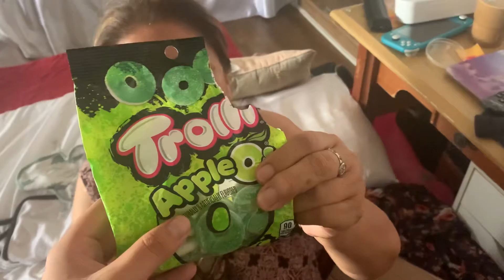Trolli Apple Rings Candy Review 2